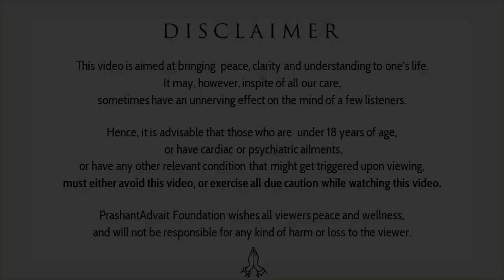Self-awareness is not self-stalking || Acharya Prashant (2015)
Context:
~ What is actually Self awareness?
~ What are myths regarding Self awareness?
~ Why don't we gain Self awareness?